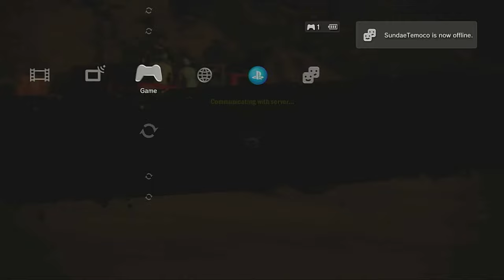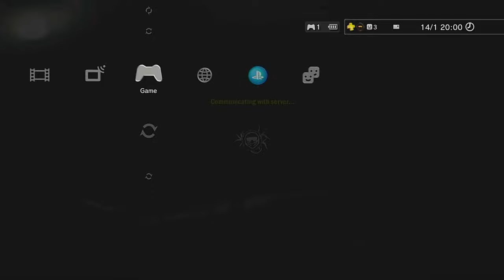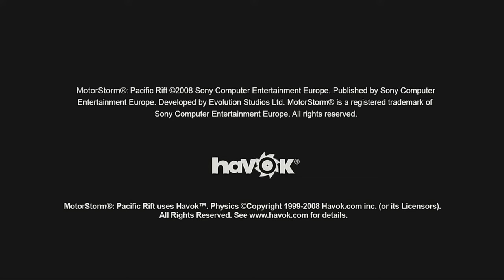MotorStorm Pacific Rift destroy the environment online event